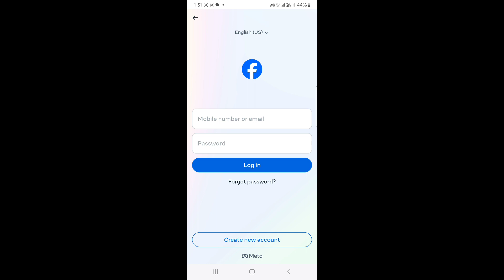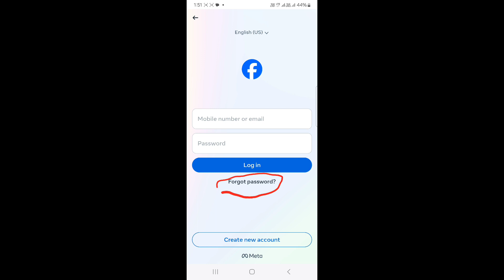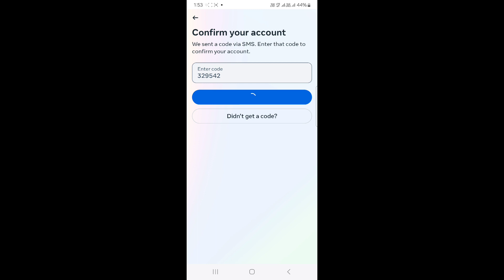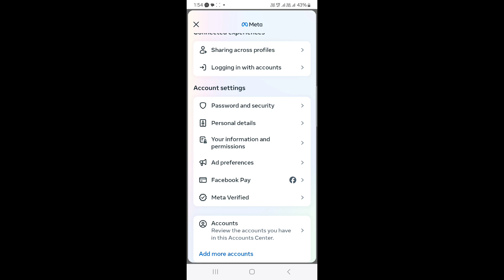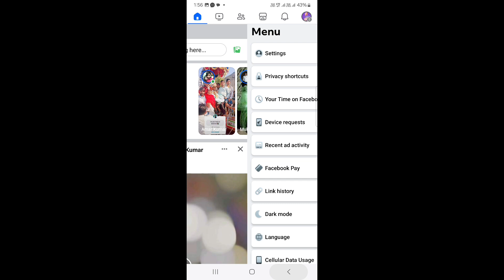Facebook Ka Password Kaise Pata Kare | Facebook Password Kaise Change Kare | Facebook Password Reset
Facebook Ka Password Kaise Pata Kare | Facebook Password Kaise Change Kare | Facebook Password Reset Kaise Kare | Facebook Password Kaise Pata Karen 2024
yadi aap bhi en sabhi question ke answer chahte ho to video puri dekh kar samjhe

facebook ka password kaise dekhte hai
facebook password kaise dekhe
facebook ka password kaise dekhte hai 2024
how to forgot facebook password
how to change facebook password
facebook ka password pata karne ka tarika 2024
facebook password kaise pata karenge
facebook ka password bhul gaye to kaya kare